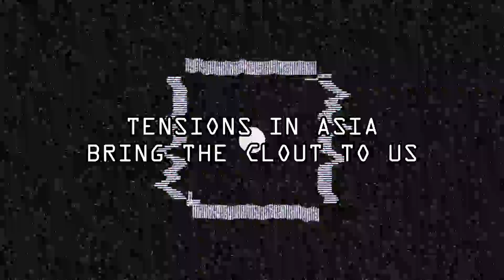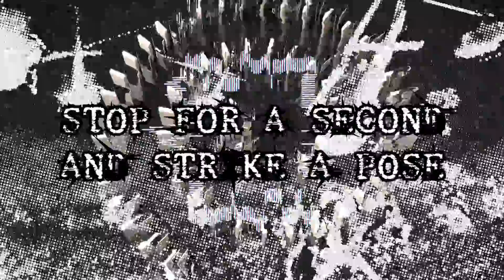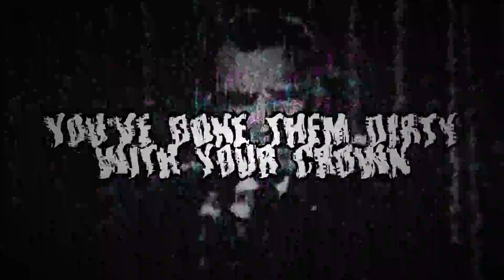Dominoes - MojoKing | Electronic Rock (Single) [Official Lyric Video]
After WW2, the world was plunged in a silent conflict between capitalism and communism, and as Stalin pushed the first domino to start the domino effect, China fell to communism.
This was followed by North Korea and North Vietnam, in which American soldiers were sent to try to fight communism back directly. In both cases, this failed, where millions of lives were lost in battle for seemingly no reason, brought on by the US presidents of the 60s and 70s. One highly mentionable man was Richard Nixon, who was untrustworthy and put the entirety of the United States at risk.

I took history GCSE, in which one of the topic was the cold war and fall of democracy in the eastern world, so I figured it would be a good thing to write about for the album